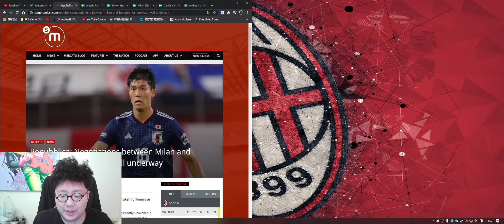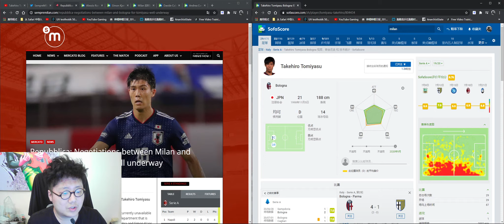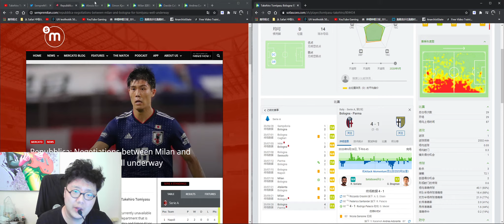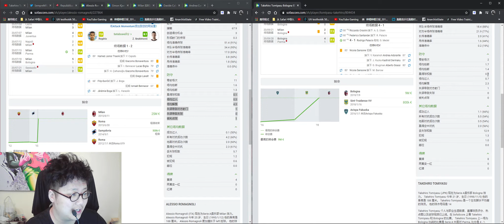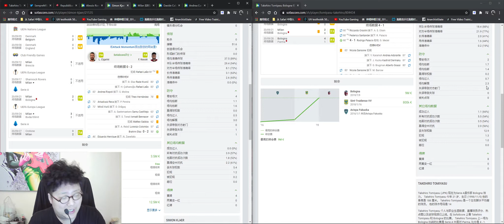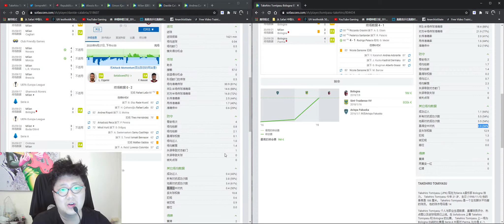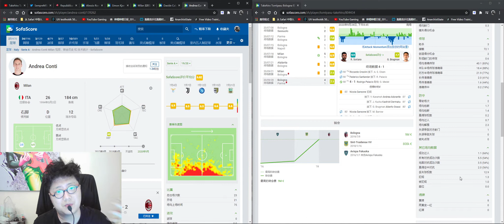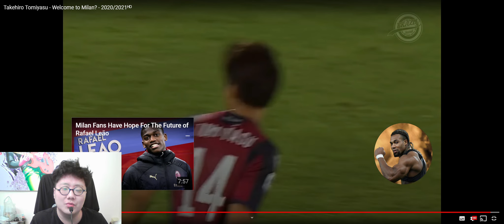AC米蘭轉會傳聞/AC米兰转会传闻----福岡浩克 富安健洋 Takehiro Tomiyasu 20200930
AC米蘭轉會傳聞/AC米兰转会传闻 福岡浩克 富安健洋 Takehiro Tomiyasu